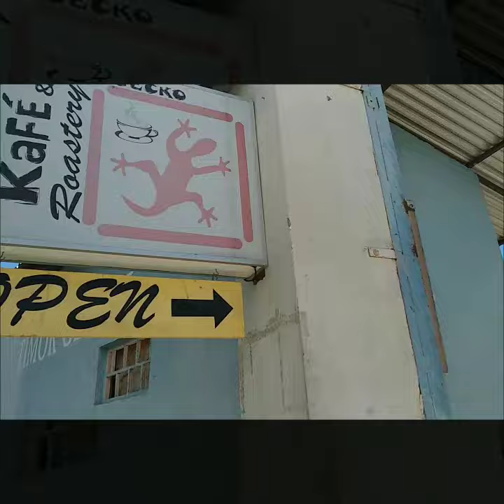Railaku☕ ( Timor Global )🇹🇱